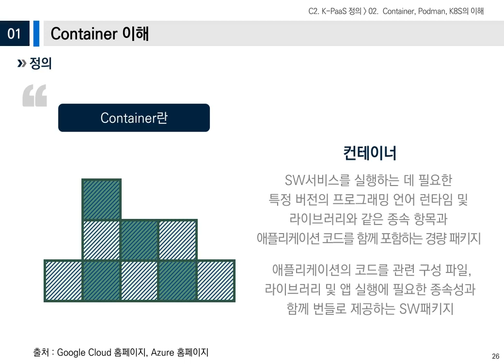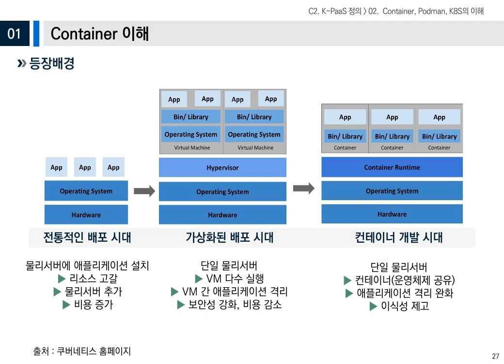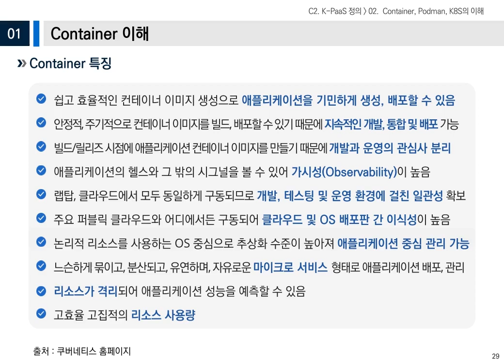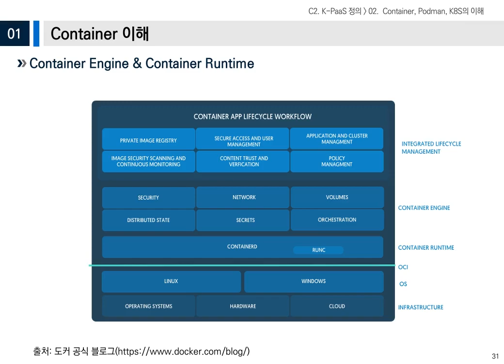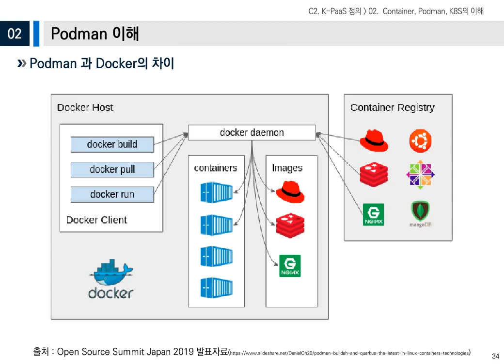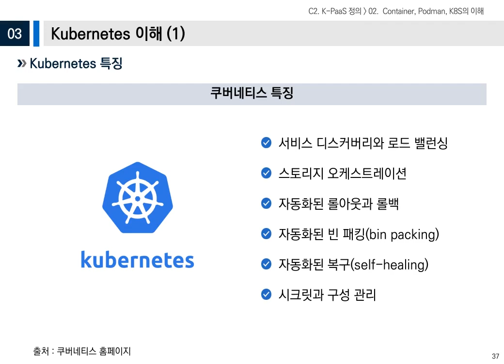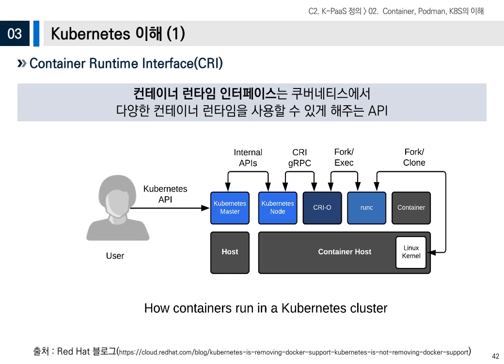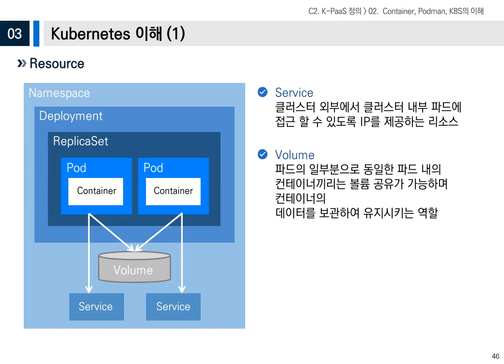2일차 2장(1) Container, Podman, K8S의 이해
[K-PaaS 전문가 교육 6.5]
2일차 K-PaaS정의 - 제 2장 Container, Podman, Kubernetes의 이해

00:06 제1절 Container 이해
08:45 제2절 Podman 이해
12:02 제3절 Kubernetes 이해 (1)